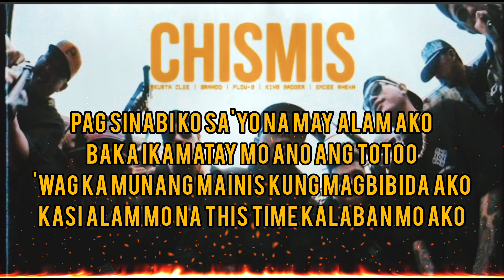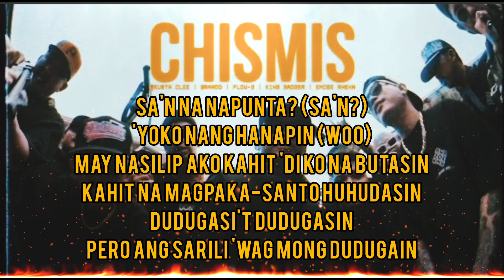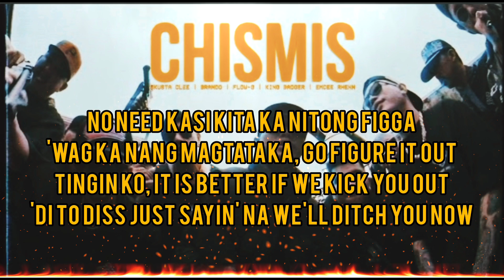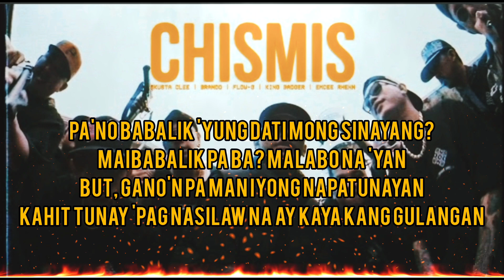Chismis - Ex Battalion (Lyrics)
Please Like and Subscribe ! and dont forget to click the Notification Bell so your updated for more lyric video also feel free to Comment the love song you want so i can make it .

Live Life